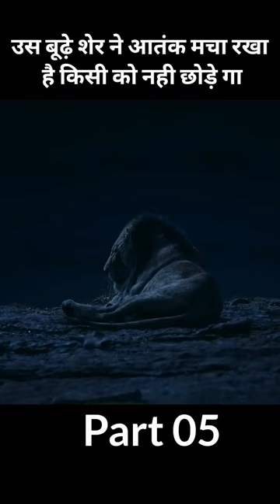उस शेर ने झुंड मे घुस कर अपने बेटे को बचाया part05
Welcome! POSTER FILM Trailer channel is your destination for all new movie trailer + film clips from the biggest and greatest movies out there!

We have all the latest official trailers, tv spots, clips & new trailer compilation just for you. In highest quality — we’ve got them all.
Resolutions are:
1080p (1920×1080 px; also known as Full HD or FHD and BT.709)
2K (2048×1080 px)
4K (3840 × 2160 px; also known as Ultra HD and UHD)

In addition, we create original content like movie news, mashups, reviews and contest, so you’ll always be up to date on the really good movies!

movie trailers provided by the movie studios & local PR contacts!

to get featured on POSTER FILM, send the highest quality files..